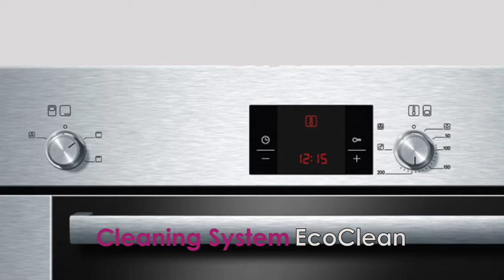The Bosch HBM13B550B Oven from Cameo Kitchens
Learn about the Bosch HBM13B550B Oven at Cameo Kitchens. Amazing prices and package deals.